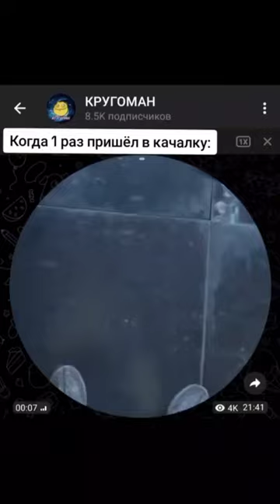sorts shorts fitness bodybuilding